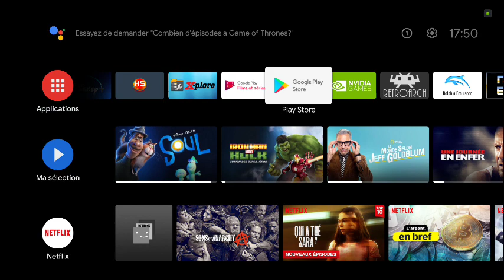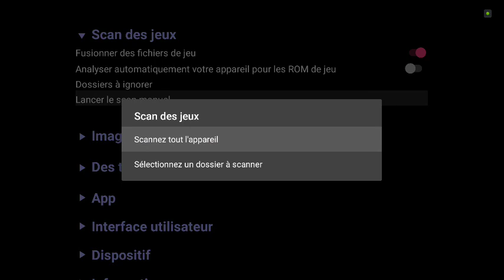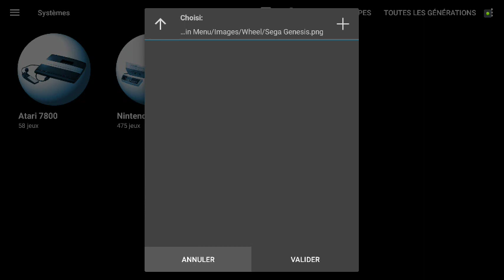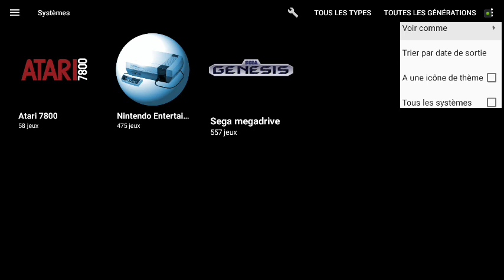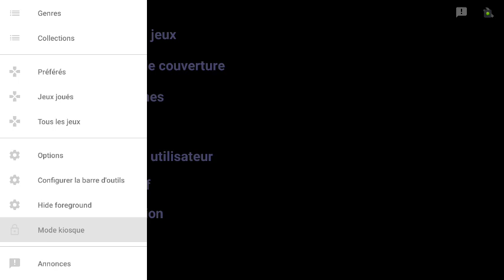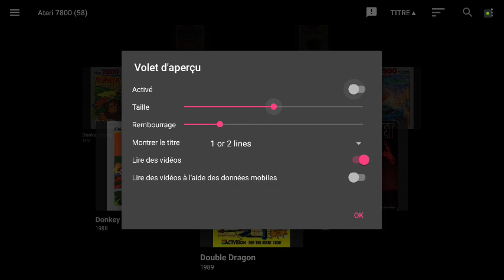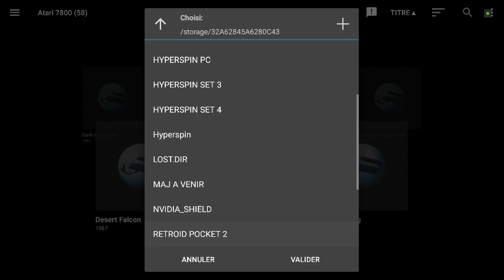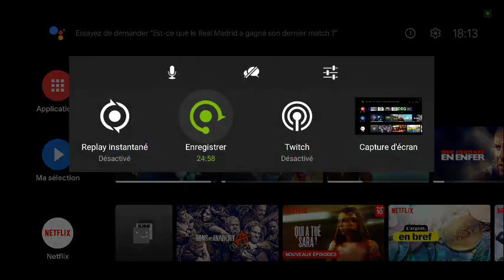Installer DIG sur la shield partie 1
Voici une vidéo ou je vous explique comment installer le front-end DIG sur la shield.
Même si je ne le trouve pas aussi complet qu'hyperspin, il peut faire office d'un bon substitut pour ceux qui ne souhaite pas utiliser hyperspin ou pour ceux qui n'ont pas de shield (car hyperspin android ne fonctionne que sur la shield).

Il s'agit de la première partie de la vidéo.